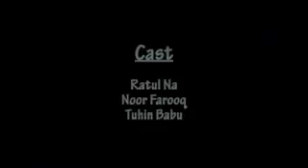Great insult By Shiblu KB